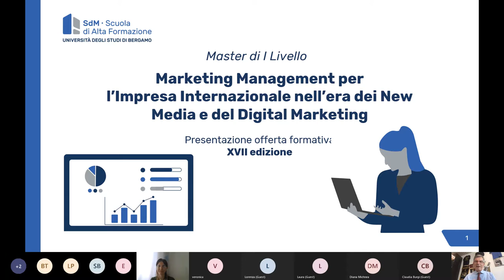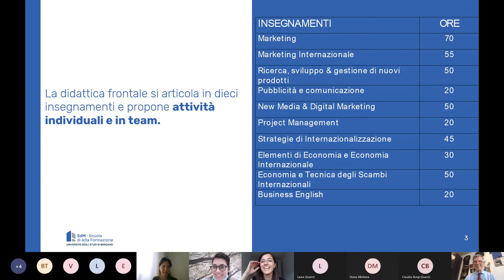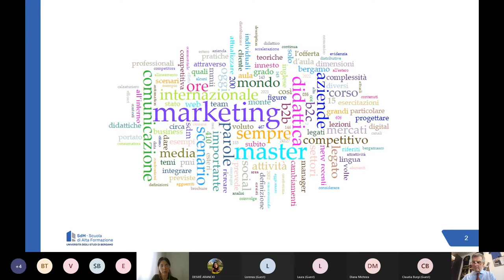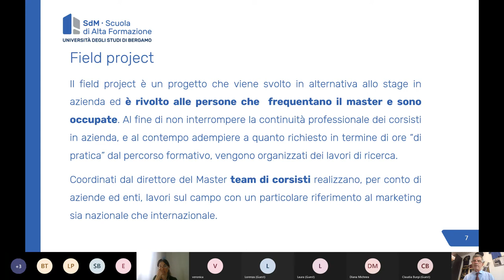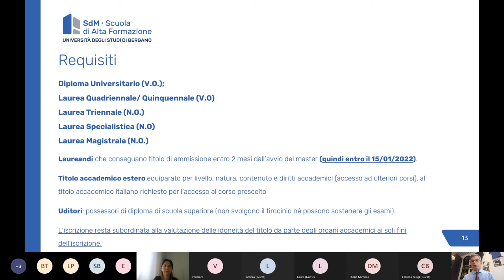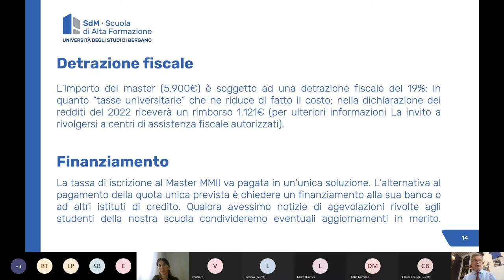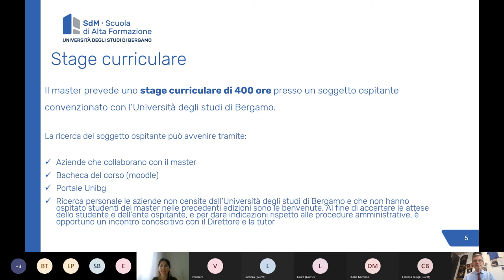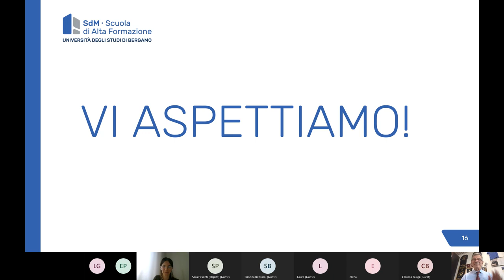Master in Marketing Management per l’Impresa Internazionale nell’era dei New Media - OPEN DAY 21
Scopri tutte le novità e l'offerta formativa della XVII edizione del Master!